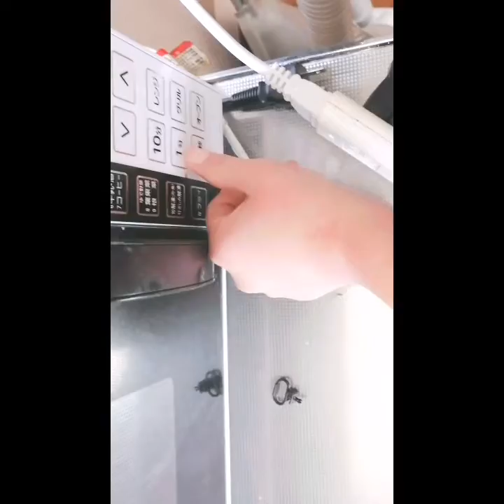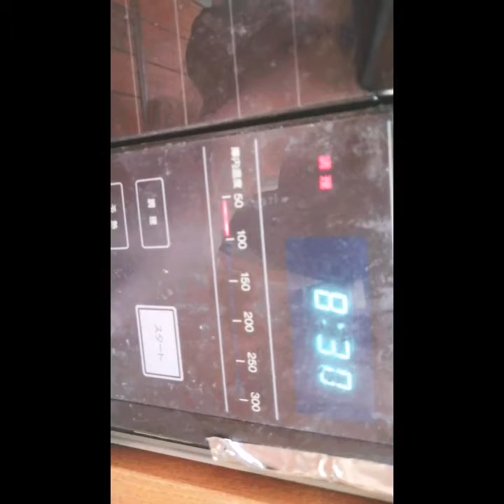Baking#2 - cupcake 🧁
ส่วนผสม /cupcake 9 cup
1. flour 100 g
2. sugar 40 g
3. milk 100 ml
4. 2 egg
5. butter 40 g
6. baking powder 1/2 tbs

1 ร่อนแป้ง ผงฟู
2 ละลายเนย
3 แยกไข่แดงกับไข่ขาว
4 นำเนยที่ละลาย ไข่แดงเทใส่แป้งคลุกให้เข้ากัน
5 เติมนมลงไปในส่วนผสมแป้ง คลุกให้เข้ากัน
6 ตีไข่ขาวกับน้ำตาลทราย โดยแบ่งน้ำตาลทรายใส่สามครั้ง
ึ7 เมื่อตีไข่ขาวขึ้นตั้งยอด ตักใส่ส่วนผสมแป้ง คลุกให้เข้ากัน
8 วอร์มเตาอบ
9 ตักใส่แม่พิมพ์
10 อบ 150 องศา 12 นาที
11 นำขนมใส่กล่องและ wrap ปิดทิ้งไว้ ให้เค้กหดตัวเข้ารูป เราทิ้งไว้ 8 ชั่วโมง 555